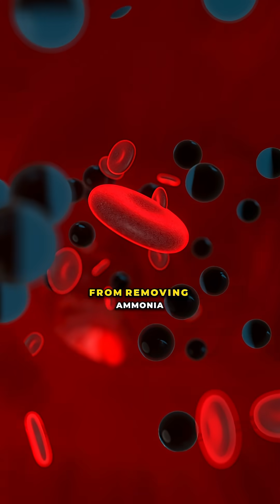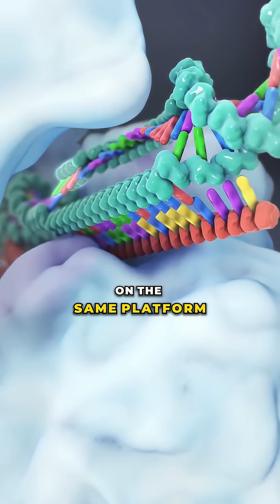The First Baby to Receive Custom Gene Therapy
Have you heard about this breakthrough?

Baby KJ is the first person to receive a CRISPR-based gene therapy tailored to their exact mutation, treating a life-threatening liver condition without a transplant.

VC: @cbsmornings